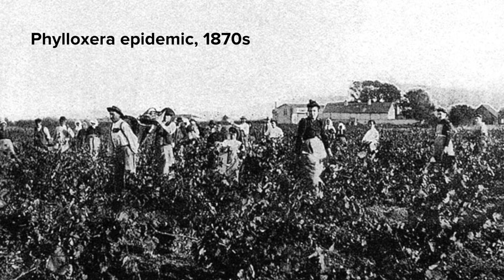Big Red Wine: A Taste of France and Spain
If you love drinking big red wine, you’re going to want to know about these two from France and Spain. Let’s learn about and, of course, taste a few examples with our partner, wine professional Marc Supsic.

Intro 0:00
What People Love About Red Wines 0:51
France and Spain: Distant Relatives 1:09
Tasting the Wines 2:25
Food Pairings 3:40
Conclusion 4:18

Buy this Weekly Tasting and have it delivered to your door so you can taste along

Wines featured in this video:
- Léo de la Gaffelière Saint-Émilion 2017
- Bodegas Franco Españolas Royal Gran Reserva Rioja 2011

Want to learn to taste like a pro? Learn more about Marc and watch his videos at: @wine-living